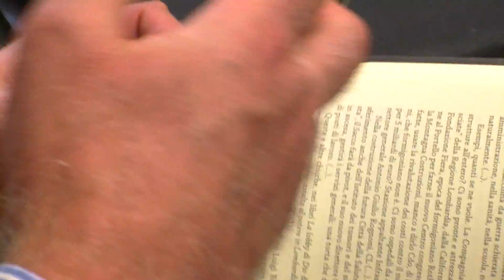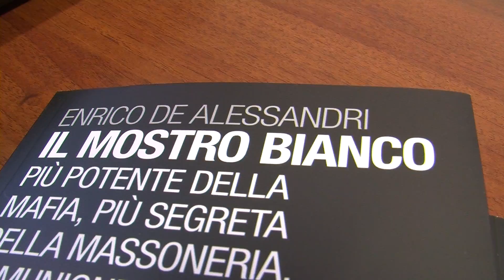Il Mostro Bianco - intervista a Enrico De Alessandri